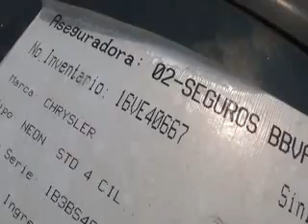SUBASTASMA DODGE, NEON 2002